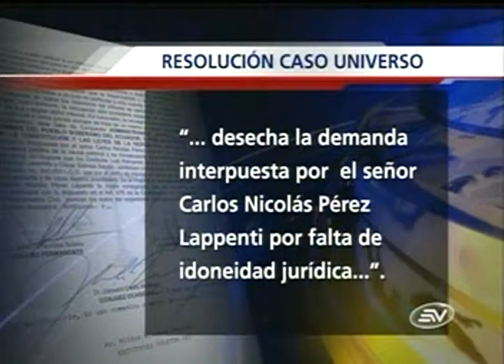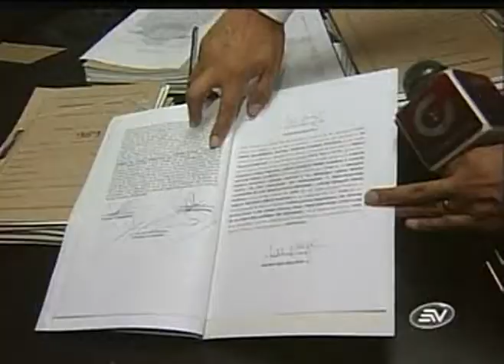NEC 16 01 12 negado pedido de recusación a El Universo